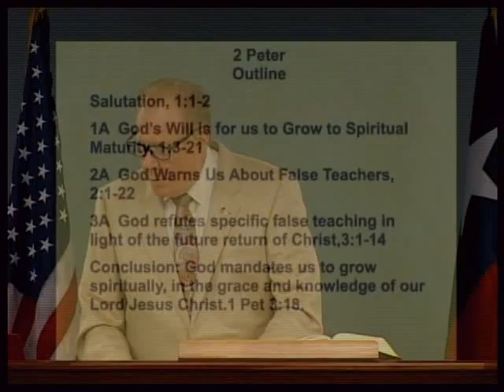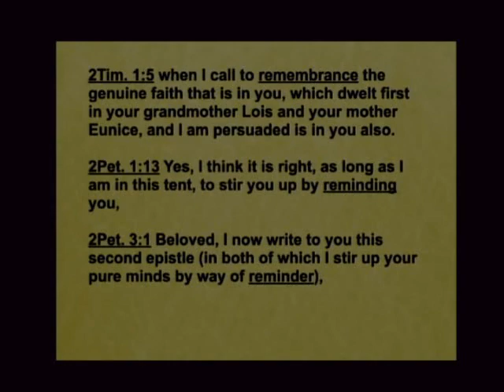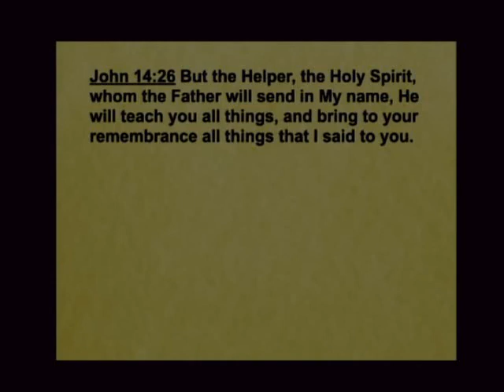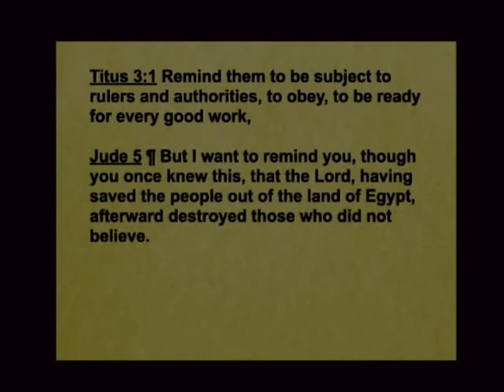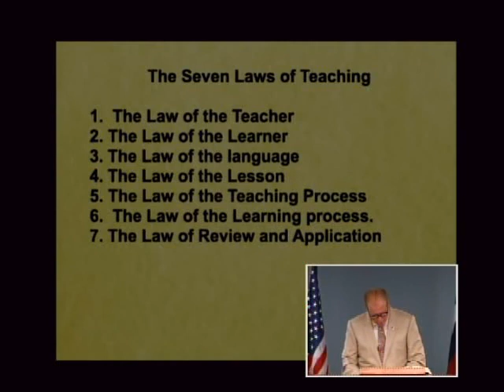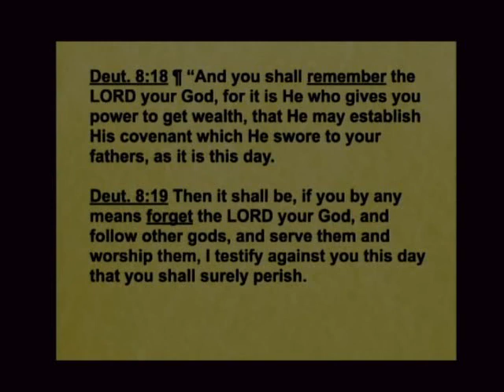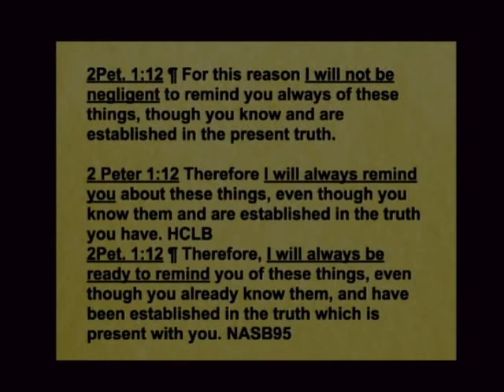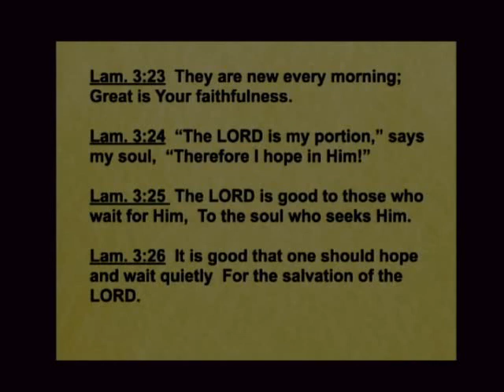2 Peter 49B - The Importance of Reminders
The Importance of Reminders. 2 Peter 3:1-2. June 10, 2021

How can we learn Scriptures so we remember them? Listen to this lesson to see that we only learn through hearing truth taught over and over again. We need to have constant reminders so we don’t forget what God has done for us. Find out how important memorization of portions of Scripture is and ways to accomplish this. Hear Pastor Dean describe a luncheon he attended with Mike Pompeo today and a book by Voddie Baucham that he presented to him.